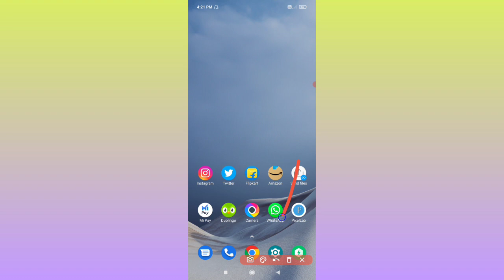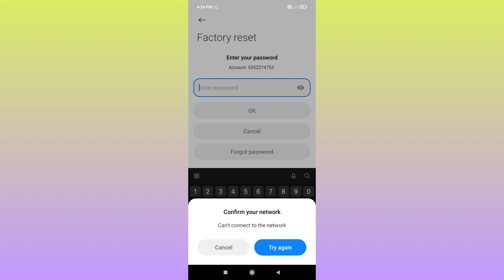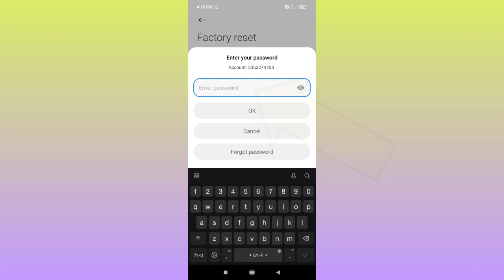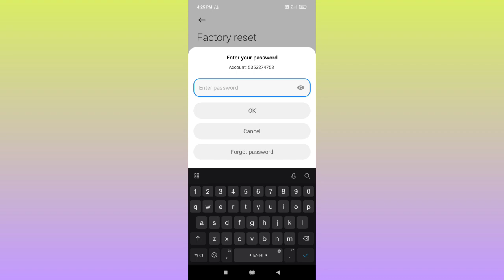How To Reset Poco X3 मोबाइल | Poco x3 मोबाइल को Reset कैसे करें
Your queries👇
1 poco x3 ko reset kaise mare
2 reset poco x3
3 poco x3 settings reset
4 poco x3 reset only settings
5 how reset poco x3

@HelloTech no1